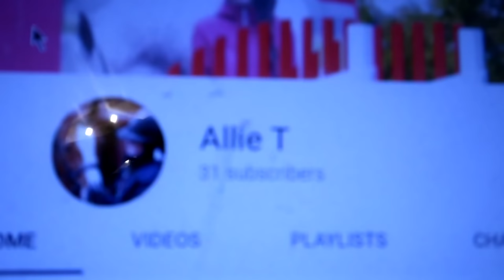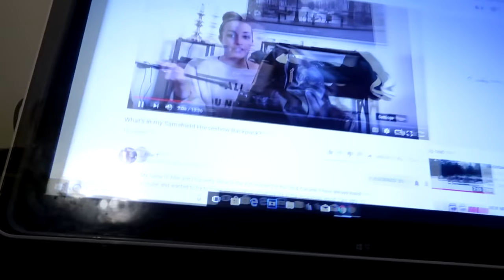A NEW HORSE FOR LAURA? Day 150 (05/30/18)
A NEW HORSE FOR LAURA?

07:10 Stuck In The Middle With You - Loving Caliber
10:12 Back For Love - DJ Mayson
13:56 Way Way Back - Lvly

DaybyDayVlogs
110 North Front Street - A3,
Suite #213
Belleville, Ontario, K8P 0A6
Canada